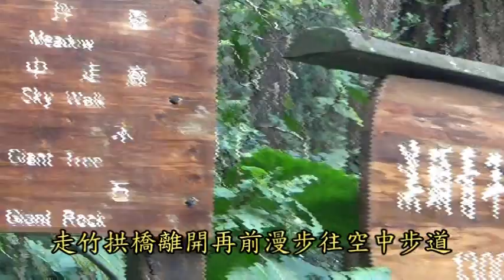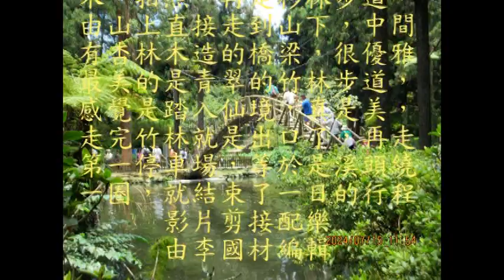2024 07 15 溪頭之旅影片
溪頭處處是林蔭步道，非常涼爽舒適，是消暑的好景點。